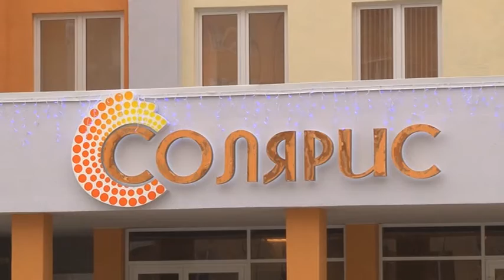В Кировском районе Саратова построили уникальную школу "Солярис"